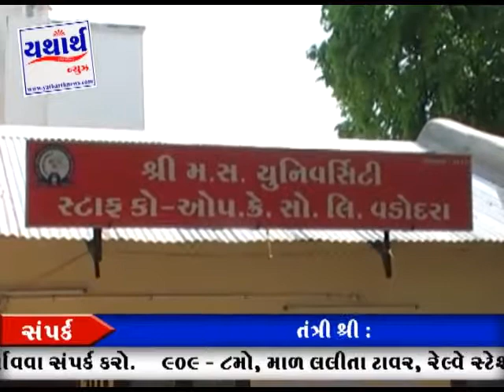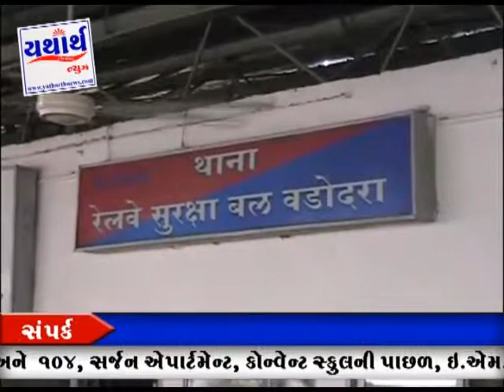18-06-2017 : YATHRTH NEWS